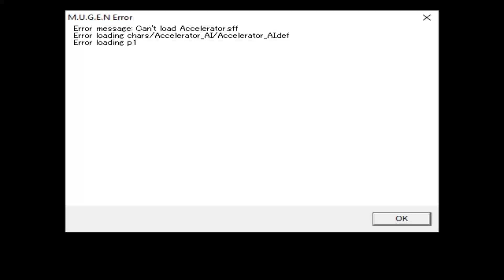Mugen 1.0 - Nightmare Sparkle (Survival Time Over #5)